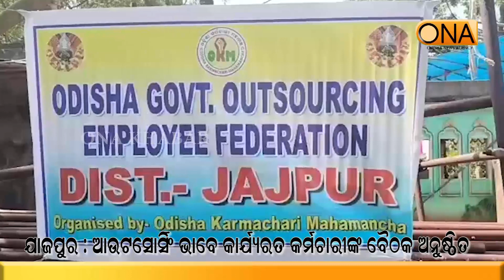Jajpur: Outsourcing Staff Meeting Held || 26th October, 2022 || ONA KHABAR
Jajpur: Outsourcing Staff Meeting Held
About Channel:
ଚ୍ୟାନେଲ୍ ବିଷୟରେ.